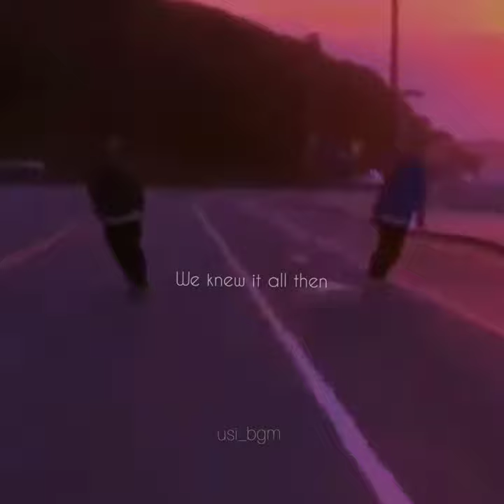Alan_Walker_Ruben_–_Heading_Home new whatsapp status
* And  video will be deleted immediately no need to sent a strike
Thank u